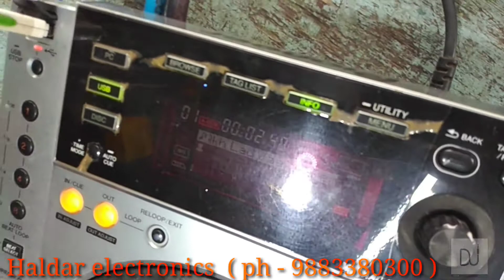Pioneer cdj 850 Servicing and Review (Haldar electronics ) Tanmoy !!!